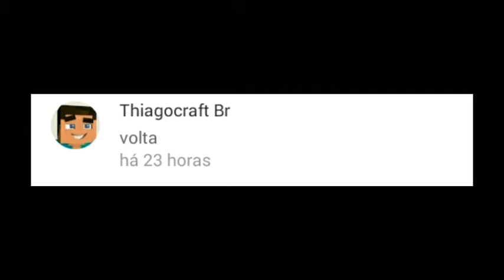BATALHA DE INTROS!! #38 CAIQUE VIEIRA VS PORTUGA PC [QUEM VENCEU ? ] ✅XANDY✅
MEU TWITHER: @Xandygamer98

Agradeço de coraçaoa todos que compartilham, dao like, e comentam, vcs sao fodas , tmj e rumo aos 5000 subs :D

Se inscrevam la 👆

Twitther: @Xandygamer98

MEU SNAPCHAT: kaio_xg98
MEU TWITHER: @Xandygamer98
Skype: xandygamer98

TMJ GALERINHA !!

" Só merece a felicidade quem acorda todos os dias disposto a conquistá-la."

Tags adicionais :

Minecraft pe v0.15.0 download apk
Minecraft pe v0.15.0 build 1 download
Minecraft pe v0.14.0 download apk
Minecraft pe 0.14.0 apk
Minecraft pe v0.14.0 download
Minecraft pe v0.14.0 apk
Gameplay mcpe 0.14.0 build 1
Mcpe v0.14.0 build 1
download minecraft pe 0.14.0 build 1 apk
Download apk minecraft pe 0.14.0
Minecraft download mcpe 0.14.0 build 1
Download minecraft pe 0.14.0 apk
Mcpe v0.14.0 apk
minecraft pe 0.14.0 download apk
Minecraft pe v0.14.0 build 2
Minecraft pe v0.14.0 build 7 download apk
mcpe creator edition
Mskkakakakisiaisisks
Minecraft pe v0.14.0 build 1 download
Minecraft pe v0.14.0 build 1
Mcpe v0.14.0 apk
Minecraft pe v0.14.0 build 2 download
MINECRAFT PE 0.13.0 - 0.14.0 GAMEPLAY
Minecraft Pocket Edition - 0.14.0 Update! - WITCHES Confirmed
Minecraft PE 0.14.0 - MCPE 0.14.0: PREVIEW GAMEPLAY!! - 0.14.0 UPDATE GAMEPLAY CONCEPT
Minecraft PE 0.14.0 Alpha Bulid 1 Concept DOWNLOAD LINK!
MINECRAFT PE 0.14.0 TRAILER (2016) - MCPE 0.14.0 (POCKET EDITION)
Minecraft PE 0.14.0 Trailer oficial 2015 ou 2016NUEVOS ITEMS, BLOQUES, MOBS PARA MINECRAFT PE 0.14.0
MCPE 0.14.0 UPDATE NEWS! - Witches, Creative Menu, & More Features! - Minecraft PE (Pocket Edition)
servers para minecraft pe 0.13.1 - minecraft pe 0.13.1 servers